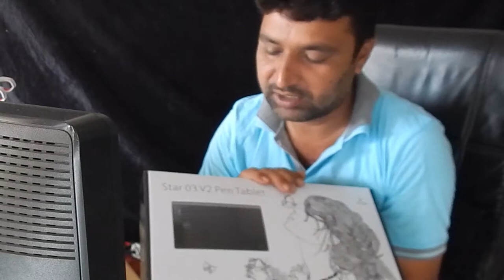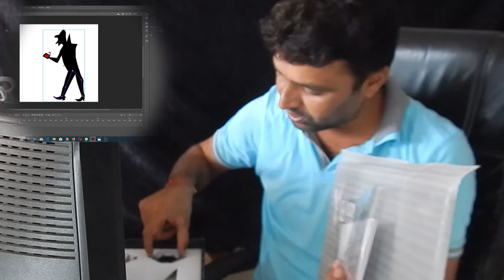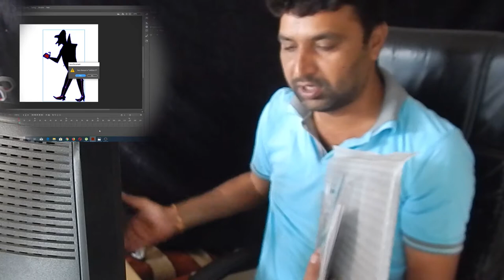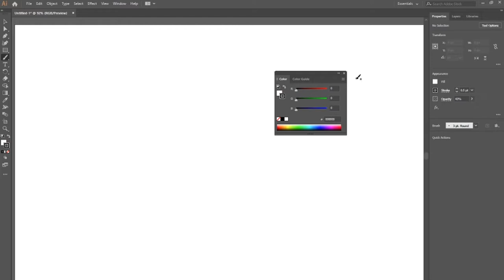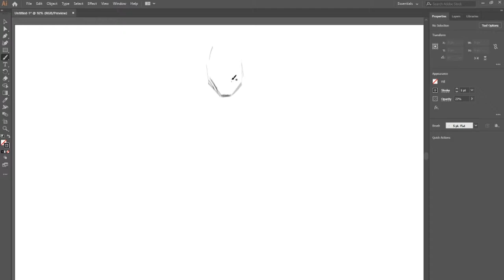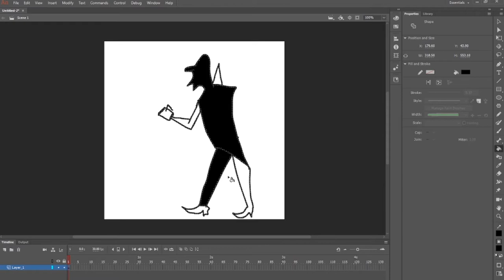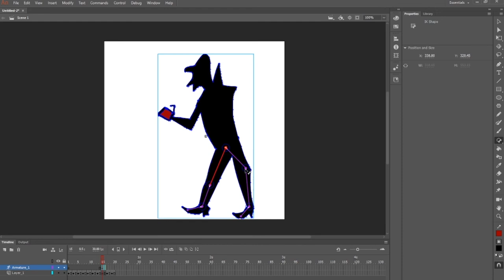Review: XP-Pen 3 v 2 Pen Graphics Drawing Tablet | XP Pen Digital Design Tablets | Graphic Tablets‎